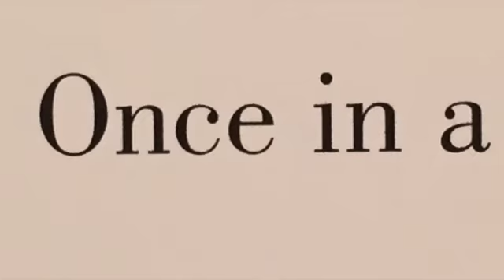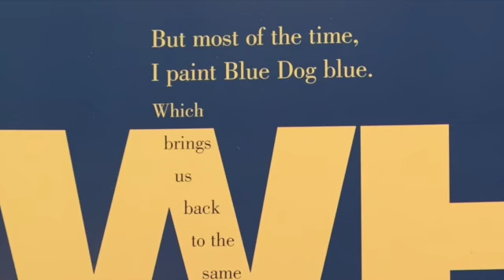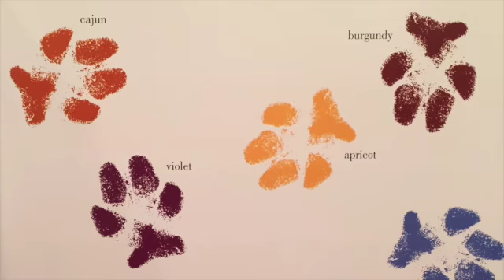Why is Blue Dog Blue?